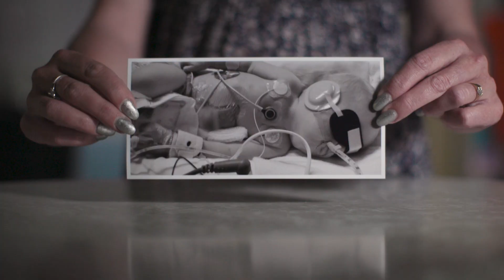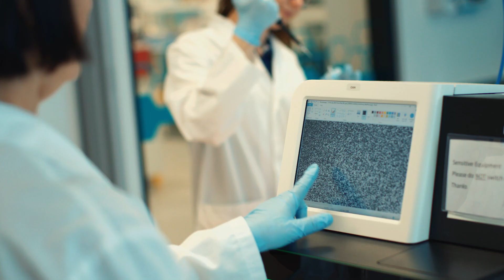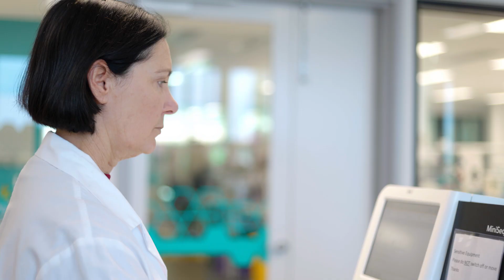Undiagnosed diseases: Charlotte's Story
Charlotte, who is from Western Australia's Avon Valley, is under the care of 18 specialist teams - none of whom have answers for what disease or condition she might have.
In WA, 60,000 kids live with a rare disease, and of those about half do not have a diagnosis.
At Telethon Kids, researchers are leading the charge in developing a method to help identify and prioritise genetic variations, so that kids like Charlotte can get answers.